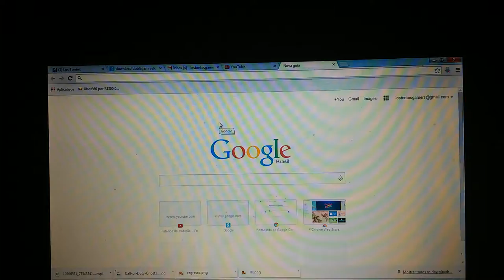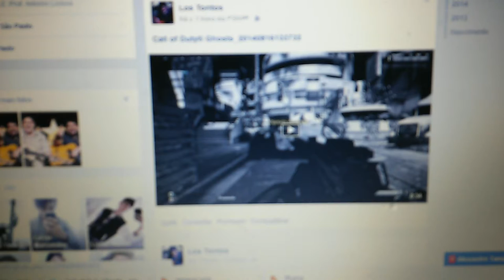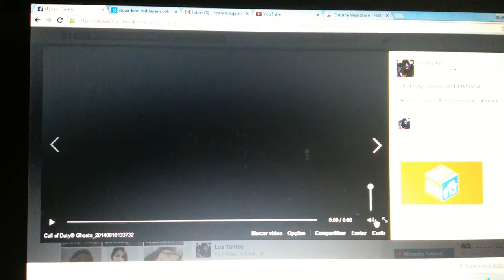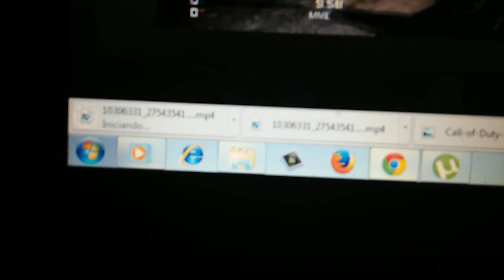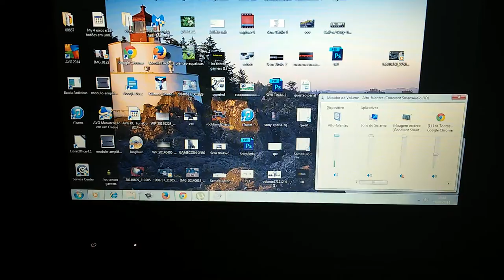Manual Do Mundo Gamer #1 | Como baixar os video de Gameplay feito no PS4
Eae galera tudo blz com vcs